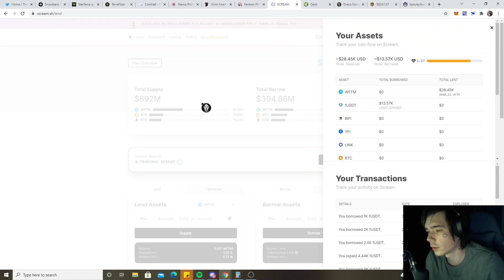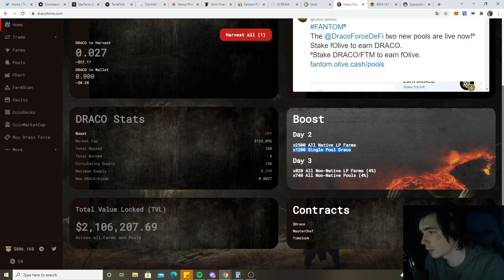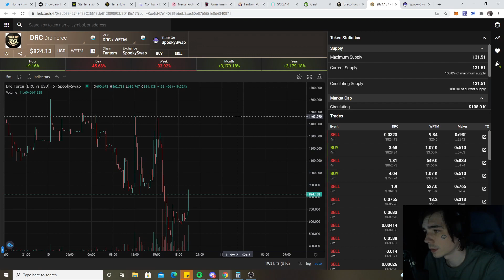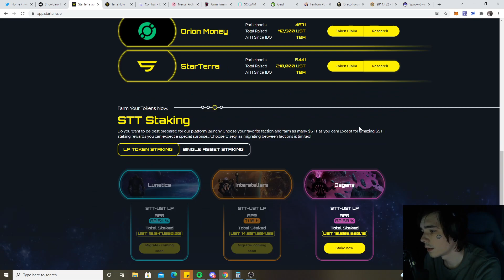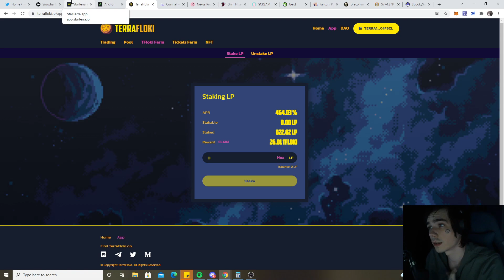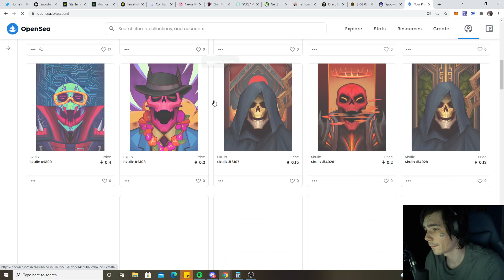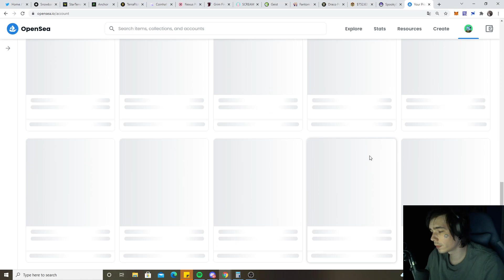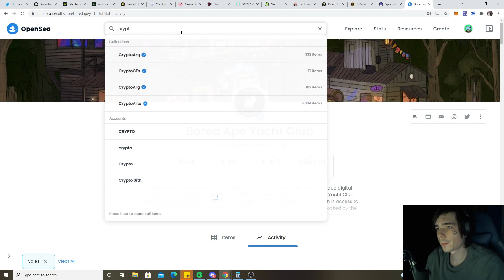Draco Force the Next Farm on Fantom!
So in todays video we are going to talk about draco dorce the next farm that went live on fantom.